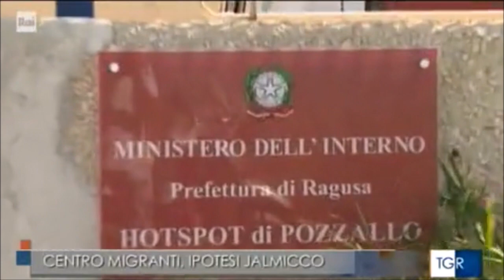Friuli Venezia Giulia, in fase di individuazione luoghi per le nuove strutture di prima accoglienza